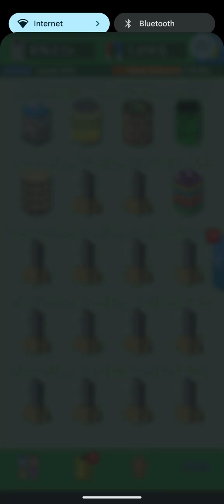Obliterating one position with 4.200.000.000.000.000 golden scrap (Scrap clicker 2)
been a while since the last upload, hasn't it ?
just didn't feel like uploading... have this mess of a video